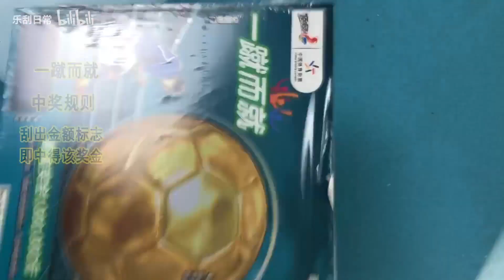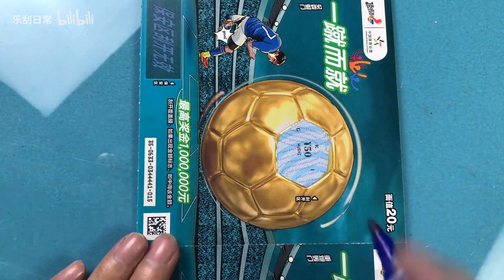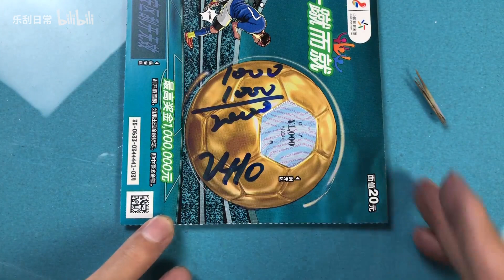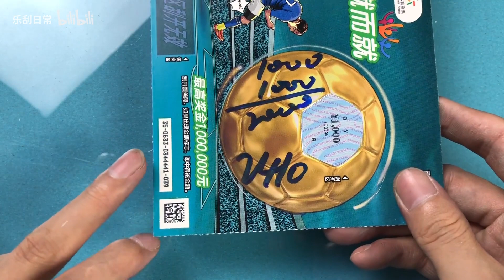乐刮VLOG：输掉上半场没关系，坚持到最后，一球反杀，奈斯！